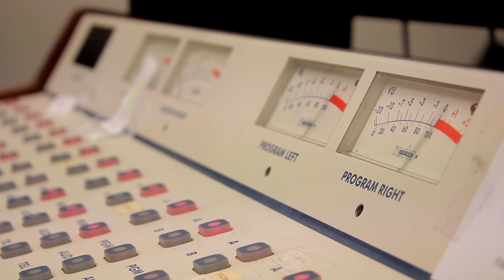RAC - Ranking Argentino de Canciones - LRA 43 NEUQUÉN - ANA JORGELINA SOTELO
El Ranking Argentino de Canciones de Radio Nacional, espacio que reúne a músicas y músicos de todo el país, presenta, desde LRA 43 NEUQUÉN, a ANA JORGELINA SOTELO y su canción: "Trunca pa' usted"